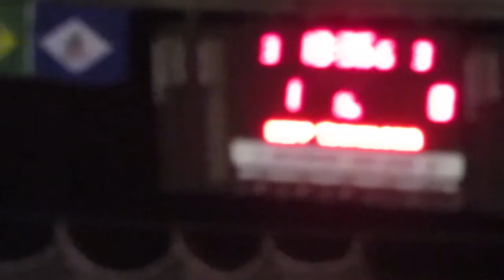LNF2018 - Joinville 1 x 0 São José - Gol - 10ª Rodada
Gol:
Joinville - Bruninho